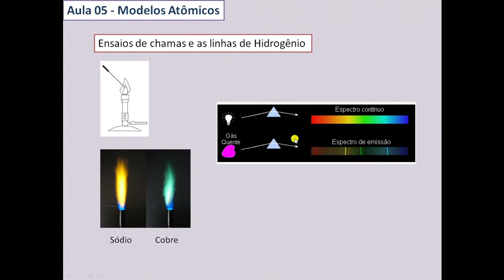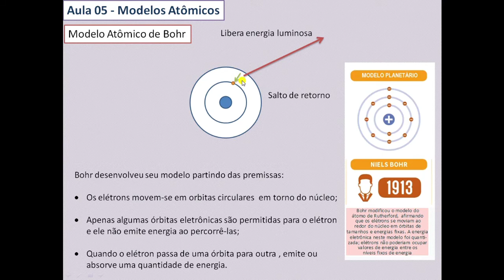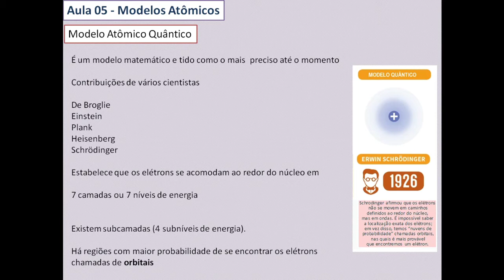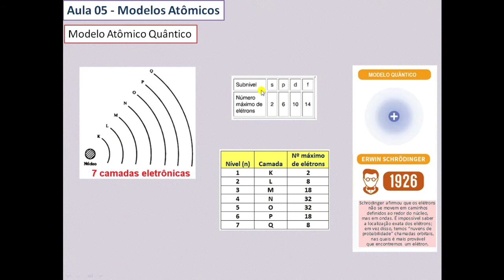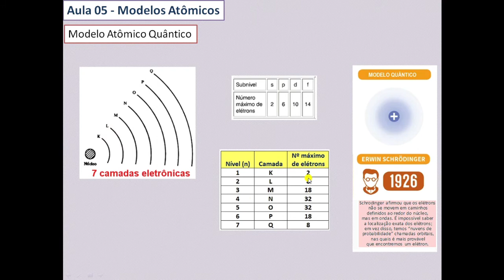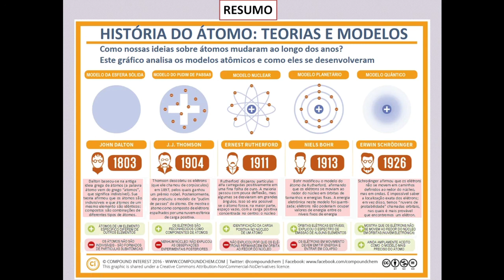AULA 5 - Modelos Atômicos (Parte B)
AULA 5
PRIMEIRO ANO
MODELOS ATÔMICOS
PARTE B